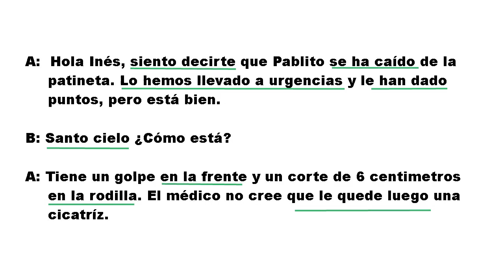🔵🔴 Conversação Avançada em Espanhol | Hablando espanhol Avanzado 6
Conversação avançada em espanhol

Neste vídeo você verá um fragmento de uma conversação e aprenderá algumas expressões e estruturas que você precisa conhecer.
LINKS IMPORTANTES

✳️ Como dizer as horas em espanhol, rápido: